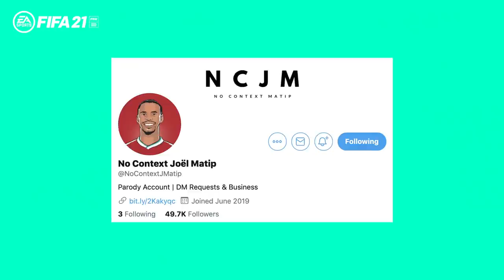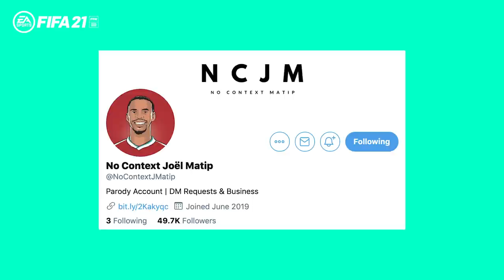Why did Matip miss EPIC dressing room celebrations vs Barcelona? | Fan Q&A with Joel Matip